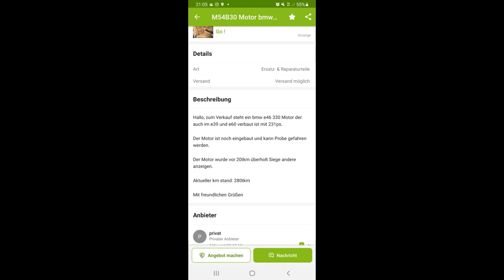Mir fehlen die Worte EHRLICH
R.I.P Performance